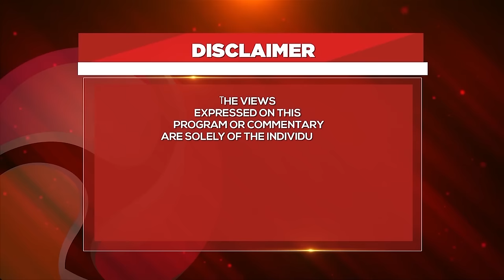Omusajja yandeeta mu America nze mba mukolerera ng’aye takola………VANESSA JONES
Proudly Powered By:
HardWare World l Sanyu Homes l Kamoga Property Consultants l 5 Square Homes l Kushona Designers l Ndyamuzara

Diaspora Connect Ug. BRINGING YOU CLOSER TO HOME